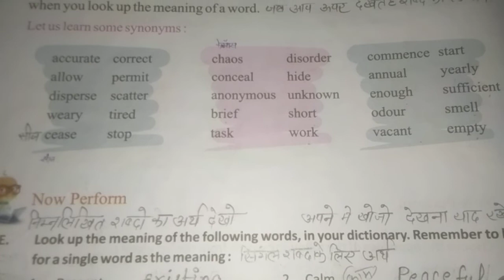Let us learn some synonyms.